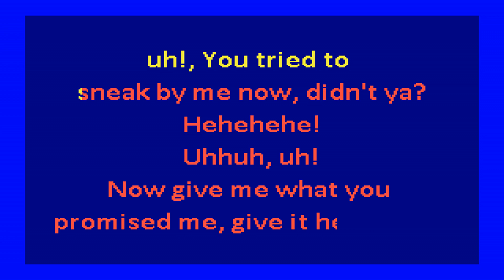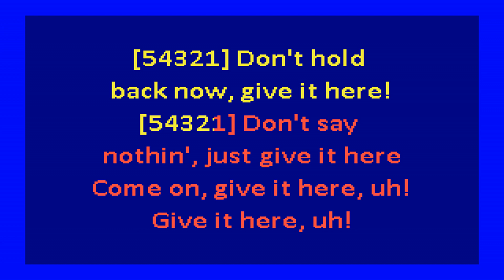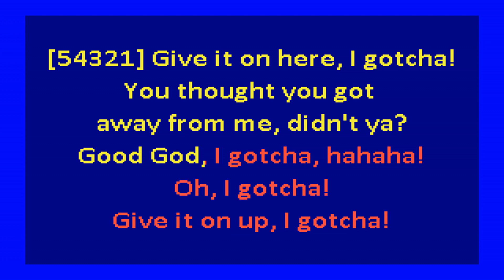Joe Tex - I Gotcha (karaoke)